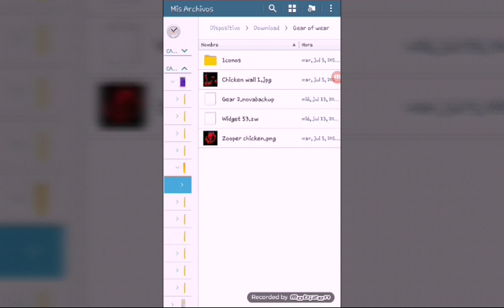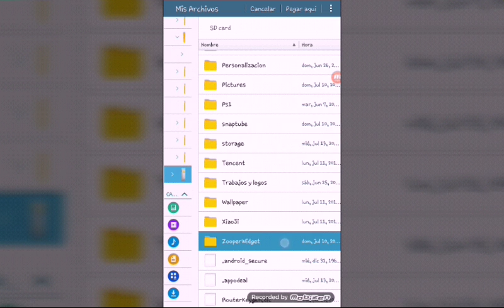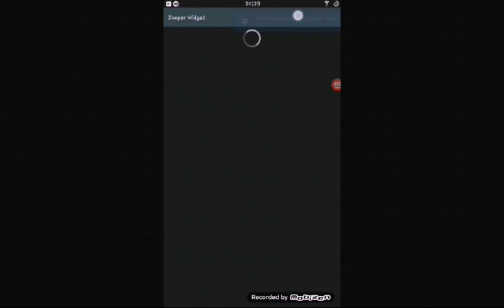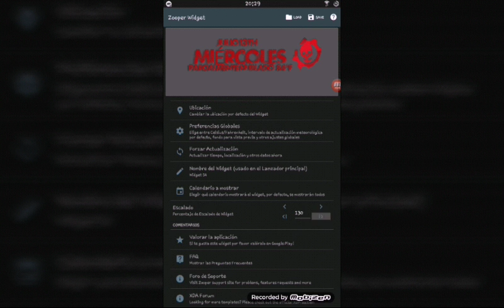GEARS OF WAR (PERSONALIZACION) 👌👏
Espero y les guste por favor denle like y comparta

Archivos q necesitan para la grandiosa personalizacion ...